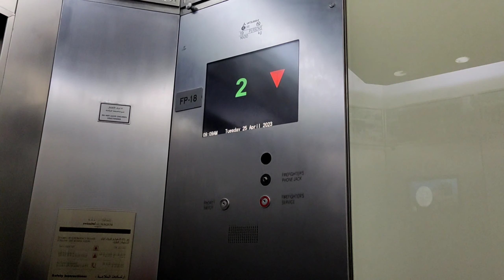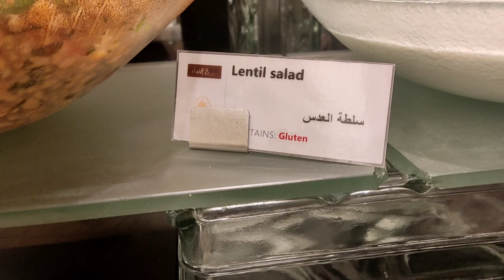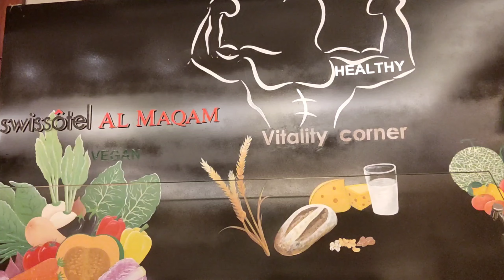Breakfast Buffet | Swissotel Al Maqam Breakfast | Clocktower Hotel Makkah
Alhamdulilah umrah Completed ❤️
In this video, I m going to share the breakfast Buffet in Swissotel Al Maqam Hotel Makkah. Hope u will like my video.
Thanks😊